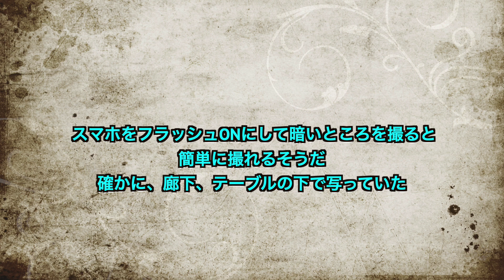オーブは 誰でも撮れるようです オーブいくつ見つけられるかな 初売りの掃除機は、優れもの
霊的なものだと、盲信していましたがトホホな結果です

フリーBGM 甘茶の音楽工房様